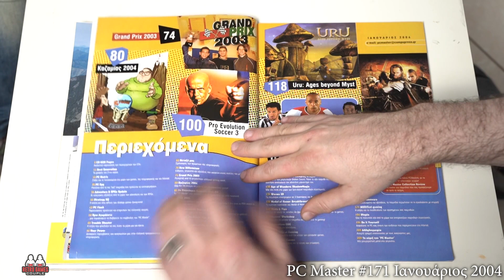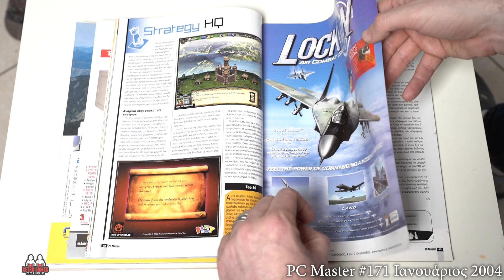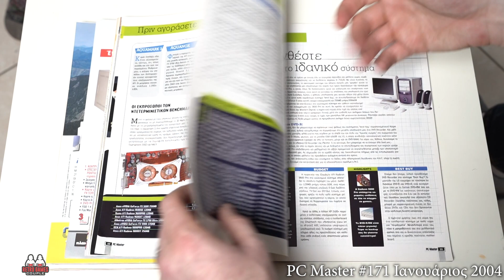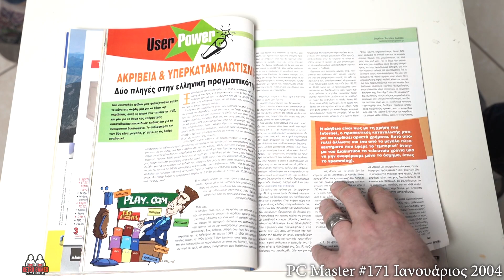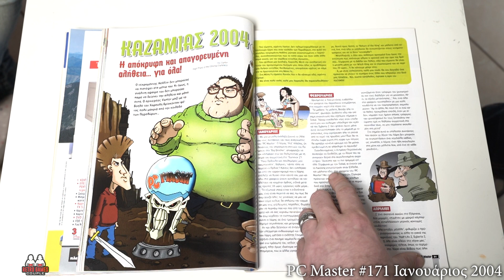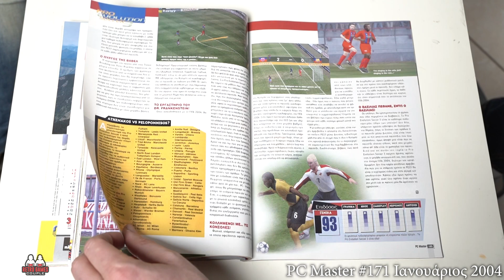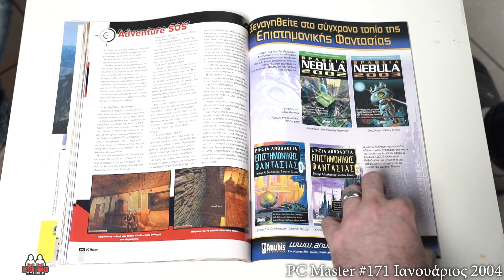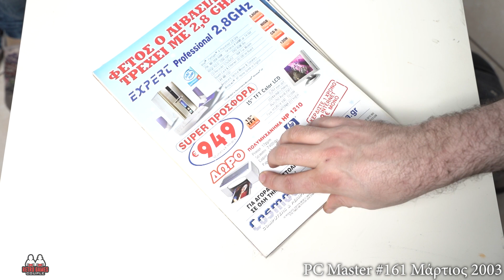Τι βρήκαμε στην ντουλάπα .14 (του GB): PC Masters 01/2004 [Ξεφύλλισμα]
Ο "GB" μας χάρισε μερικά περιοδικά από τη δική του ντουλάπα, για να θυμηθούμε πώς ήταν η αγορά στις αρχές του 2000!

Στο σημερινό βίντεο κοιτάμε το PC Master 171 / Ιανουάριος 2004!

Αν έχετε περιοδικά από εκείνη την περίοδο (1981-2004), θα θέλαμε να τα δανειστούμε και να τα διαβάσουμε σε μελλοντικά video!